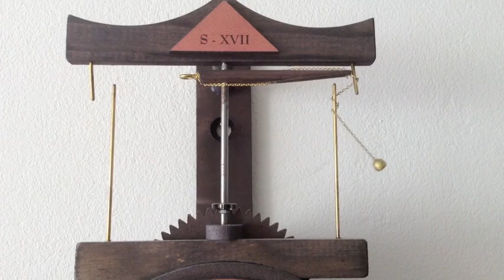Leonardo da Vinci Clock - Powered by Gravity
Made according to ideas conceived by Leonardo da Vinci and of materials available in his day.